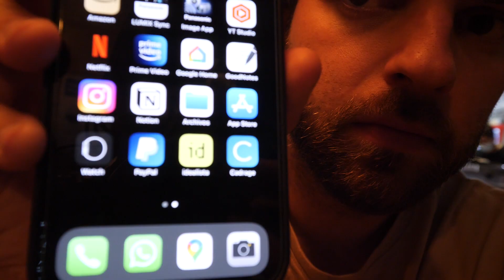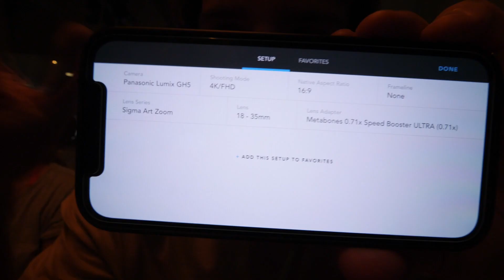Como hacer scoutings para tu próximo proyecto